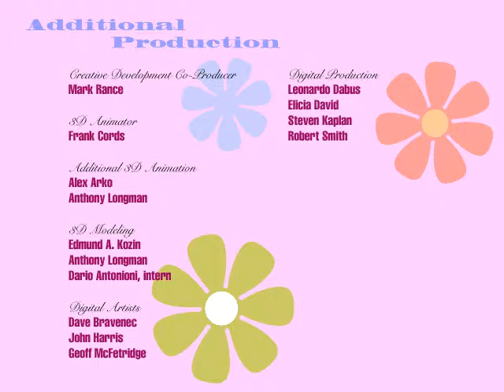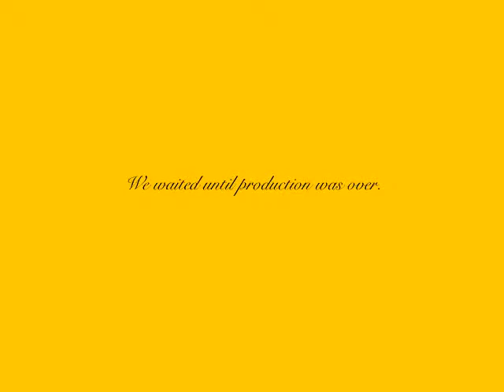Adventures Of The Smart Patrol Credits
Video copyright DEVO, Inc., 1996

Music is one of the versions of "Clowns Ahoy!" by Mark Mothersbaugh from the album "Muzik For The Gallery".